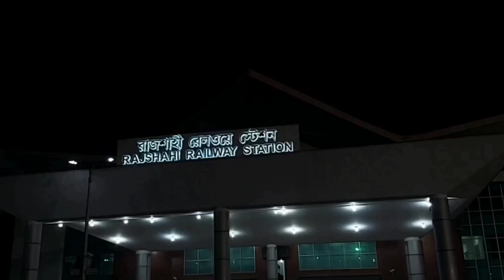যারা মানসিকভাবে শক্তিশালী তারা বিরূপ পরিস্থিতিতে রুখে দাঁড়াতে জানে, ভয় পেয়ে সরে যায় না 💔